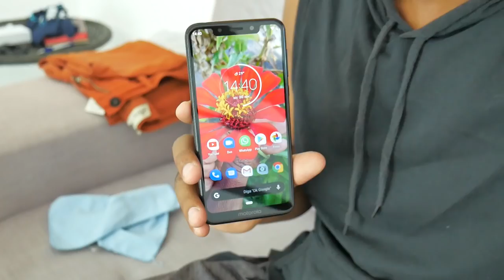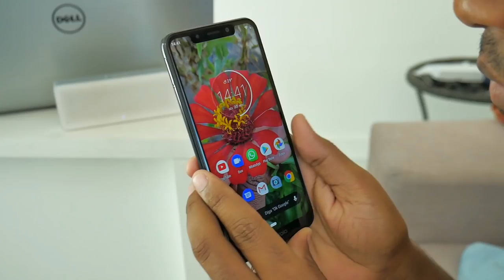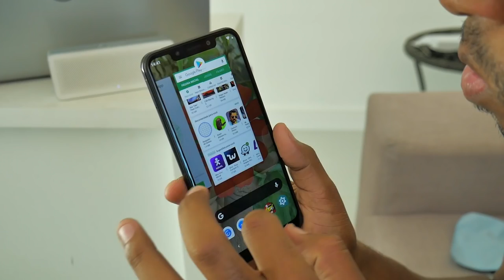DISSERAM SER O PIOR DE 2018 | MOTOROLA ONE